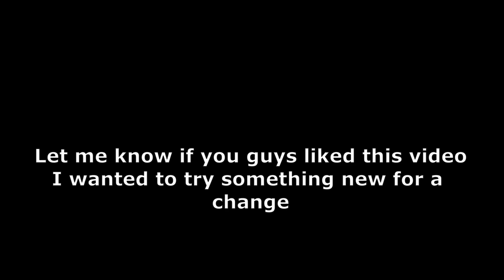[YBA] The Main Game Experience (300 Sub Special!)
Hey ya'll, I'm terribly sorry for not uploading in a while. But I'm back tho! So expect more uploads coming your way!